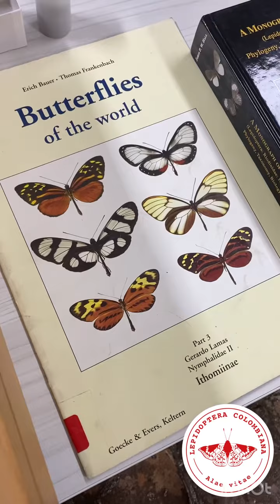Día internacional del taxónomo